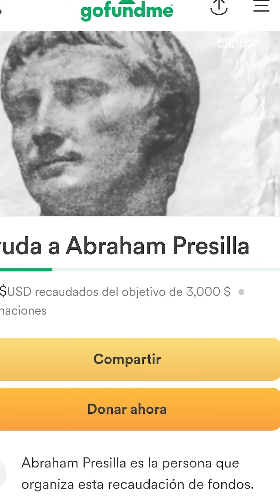¡Armó la vaquita! Sujeto que golpeó a mujeres en marcha del 8M pide donaciones para reparar su moto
El hombre anunció - a través de un video - que inició una recaudación de fondos en la página GoFundMe, con el supuesto objetivo de conseguir recursos para reparar su motocicleta y sus pertenencias.

"Hola soy Abraham Presilla, por este medio quiero explicar lo sucedido el viernes 8 de marzo en la marcha del día de la mujer, dar la versión de los hechos que se muestran en los videos que circulan en internet y también darme oportunidad de comunicar mi sentir sobre todo esto", escribió el sujeto en la descripción de su colecta. Agregó que el dinero recaudado será utilizado para "recuperar  mi motocicleta que continúa retenida y la fianza que fueron los gastos más fuertes, aunado a mis demás de artículos personales (casco, mochila, lector electrónico, libro de historia griega, complementos alimenticios y una cadena de plata)".